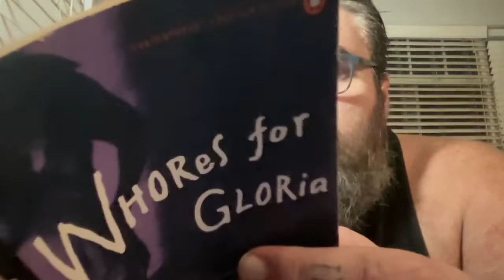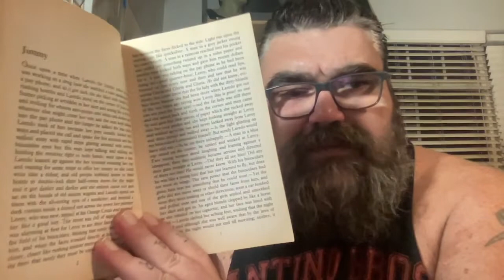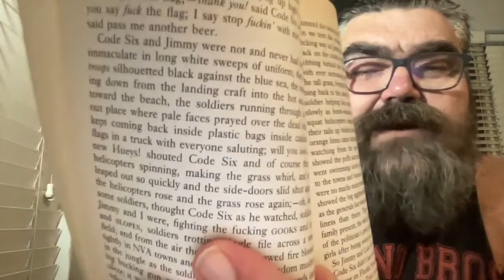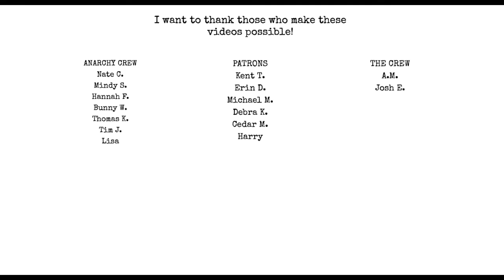William T. Vollemann - Wh*res for Gloria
Chat with me on Voxer:
paperbackjunky